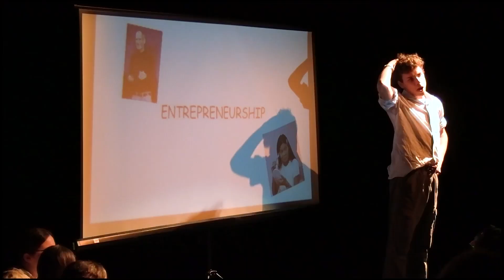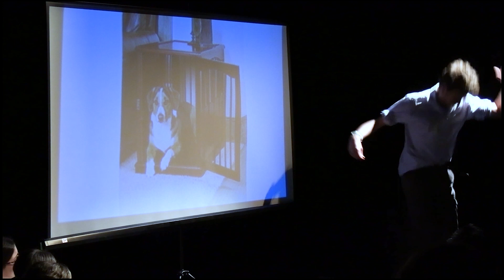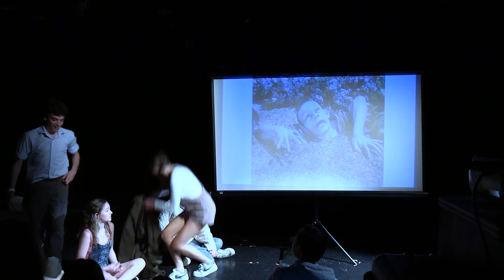Career Day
Written by Rusty Dagon
Starring Ari Schlanger, Conrad Lewis, Hannah Gallin, Zoe Hughes, and Hailey Margulies